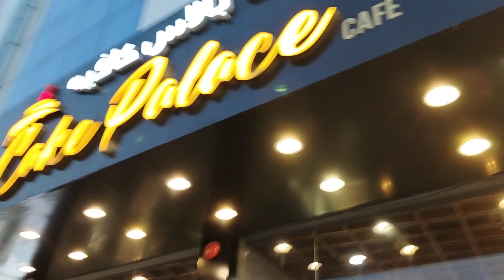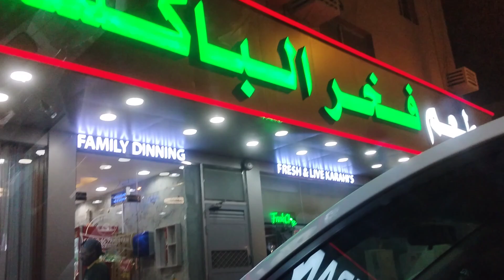Dubai তে Om এর জন্মদিন কিভাবে সেলিব্রেট করলাম ।